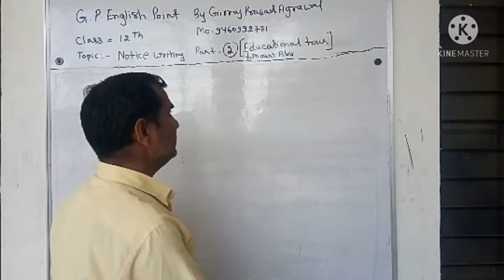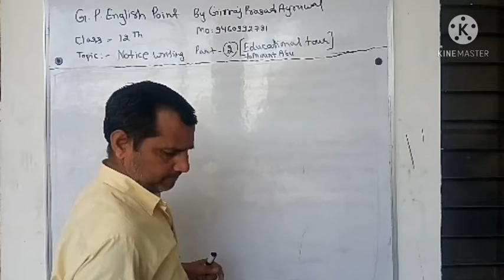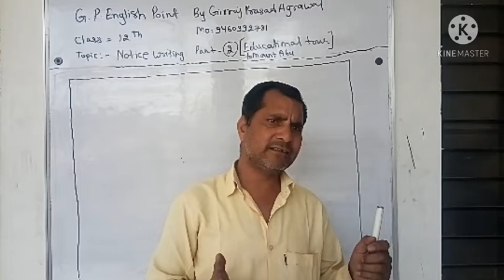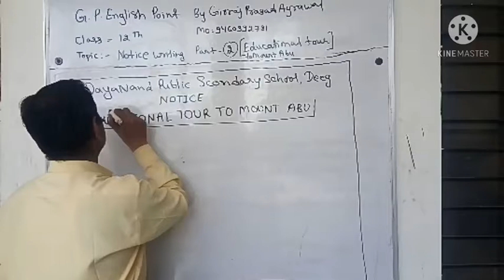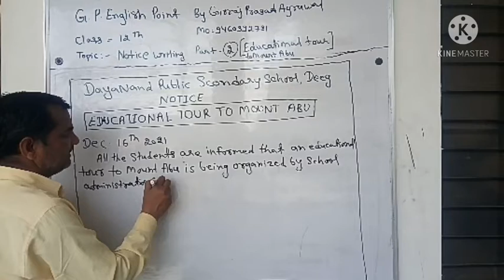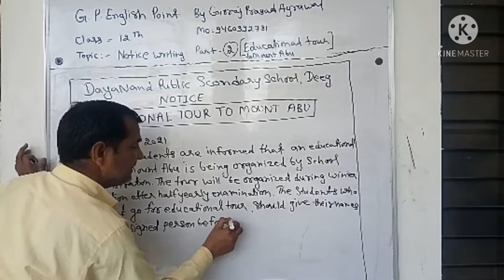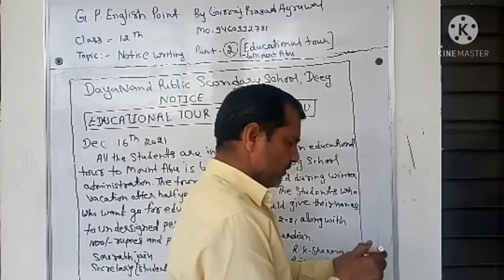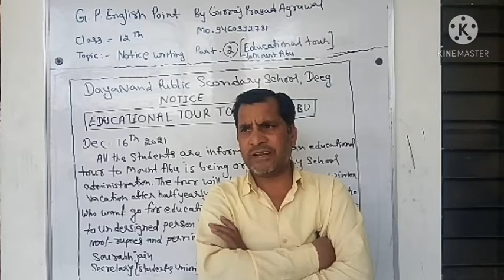Composition [Notice Writing] ,Part=2, An Educational Tour To Mount Abu